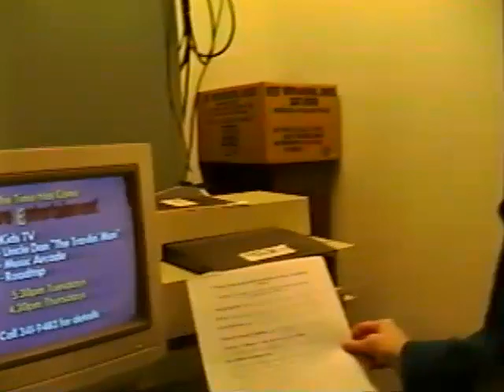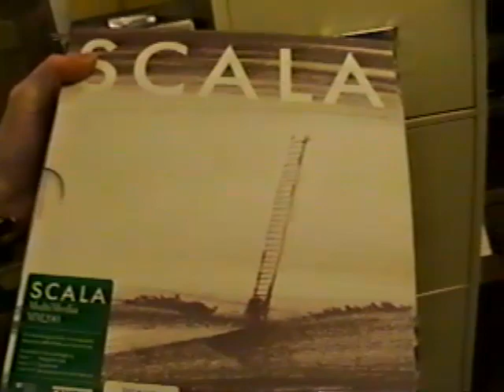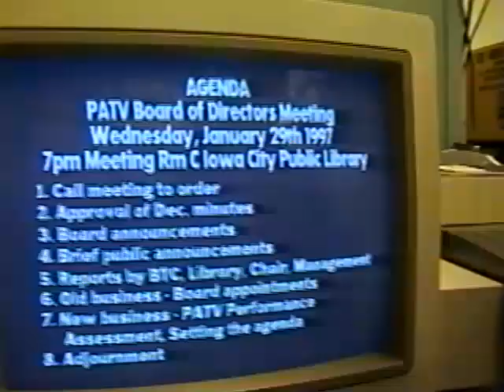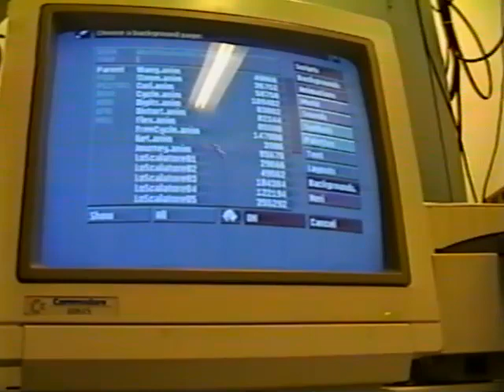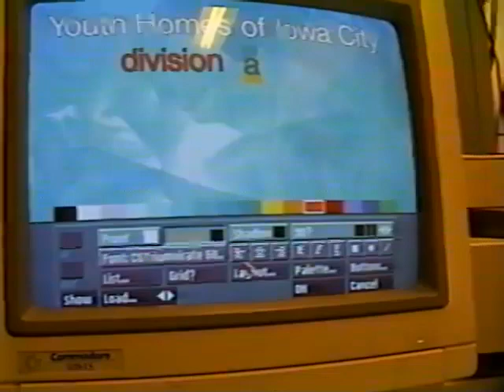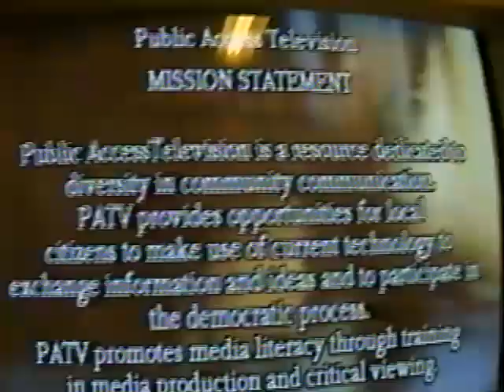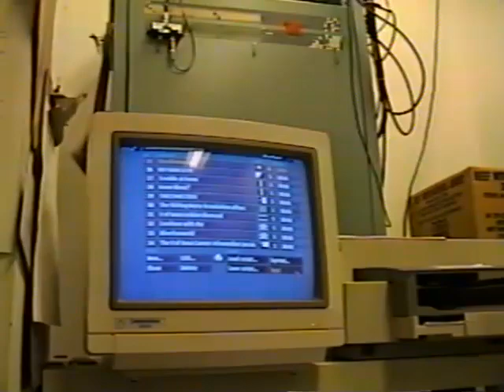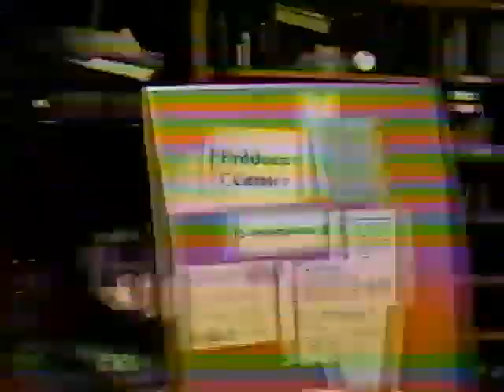FPAC visits Iowa City PATV 1997